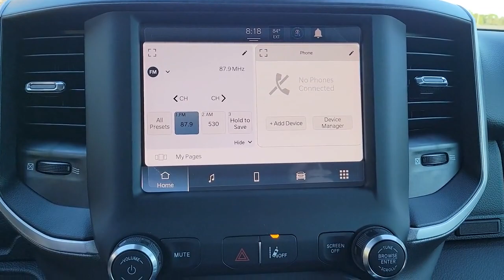2022 Ram 1500 Cocoa Beach, Palm Bay, Kissimmee, Deltona, Titusville, FL 22012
Flame Red Clearcoat New 2022 Ram 1500 available in Titusville, Florida at Parks CDR Space Coast. Servicing the Cocoa Beach, Palm Bay, Kissimmee, Deltona, FL area.
2022 Ram 1500 Big Horn - Stock#: 22012 - VIN#: 1C6RREFT8NN125177

5600 U.S. 1